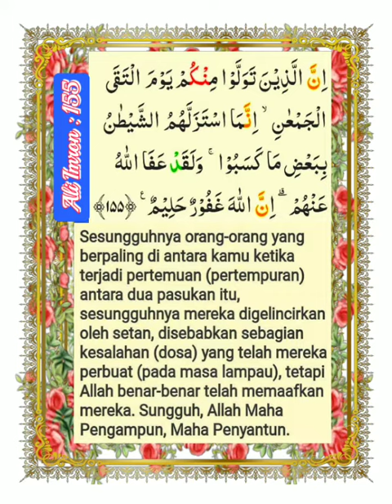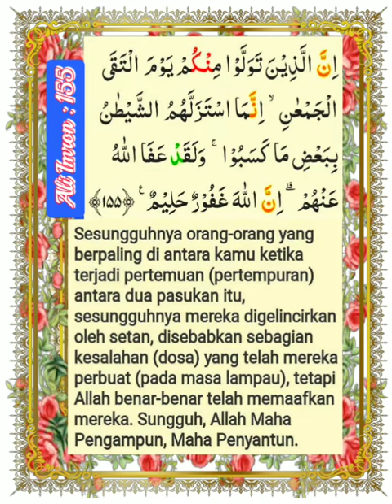003_155_Ali Imron_Alafasy, Al Ghamadi, Al Hussary